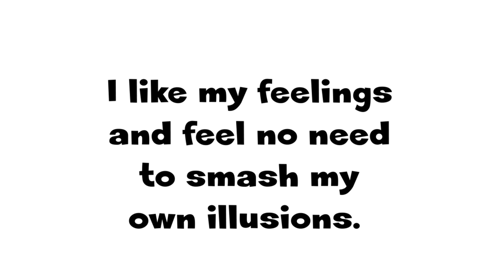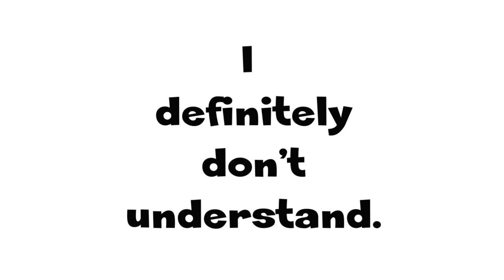Consorting with Substitutes III... Nope - Not People or Nature Either!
Station 5 of Life Journey #6 - The Ultimate Love - Consorting with Substitutes III... Nope - Not People or Nature Either!